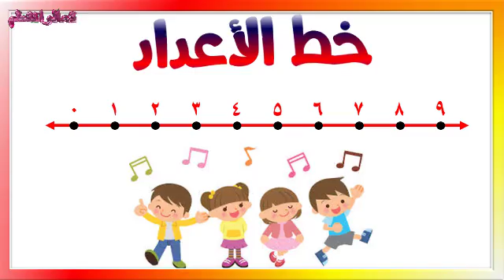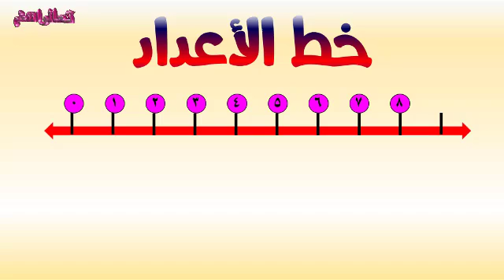أغنية خط الأعداد في الرياضيات للأطفال للأستاذة سلمى بكري - مونتاج السيد سابق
أغنية خط الأعداد في الرياضيات للأطفال ..كلمات وأداء أ/ سلمى بكري .مونتاج وإخراج أ/ السيد سابق
ساعد في نشر الفيديو بين أصدقائك ولك من الأجر مثل فاعله